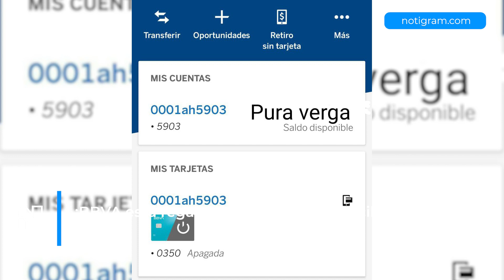¡BBVA está regalando dinero! ¿Ya lo recibiste?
BBVA está regalando dinero y vuelve a hacer tendencia, ¿Ya lo recibiste?

El banco BBVA está regalando dinero; sin embargo, para mala suerte, solo se trata de supuestos errores en la aplicación.

    ¿Será una estrategia publicitaria del banco?